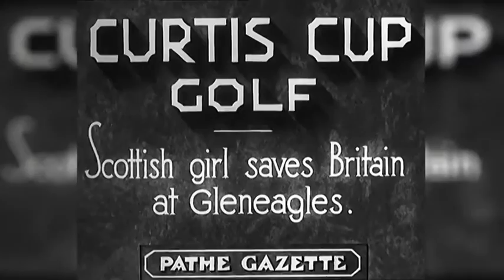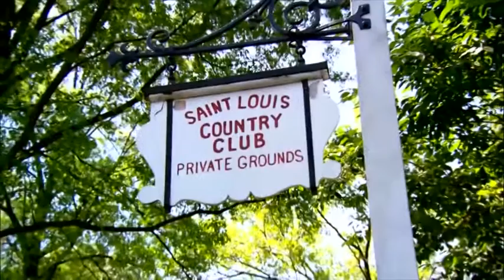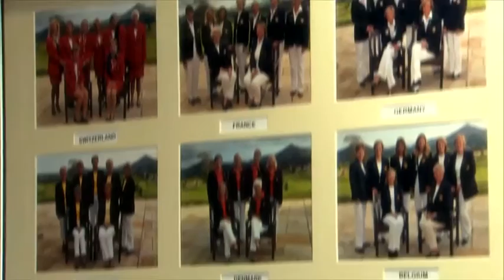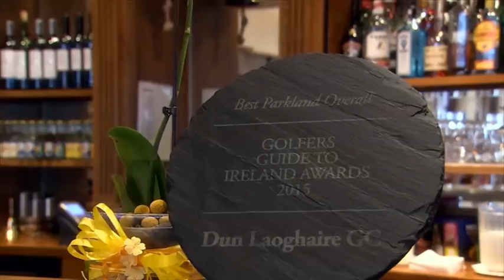Curtis Cup 2016 - Dun Laoghaire Golf Club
The Curtis Cup 2016 will be played at the stunning Dun Laoghaire Golf Club from 10th to the 12th June. Great Britain and Ireland will take on USA in a competition first played in 1932.